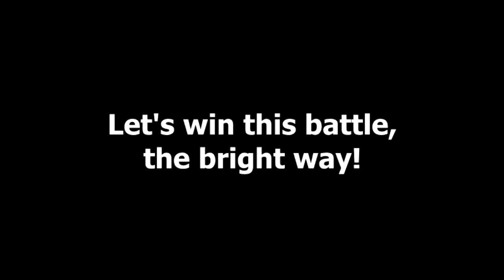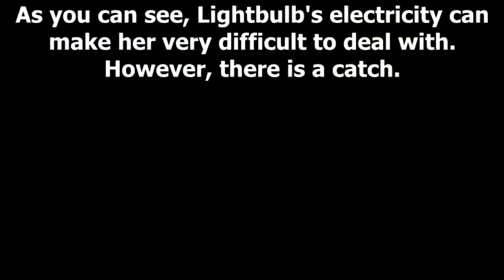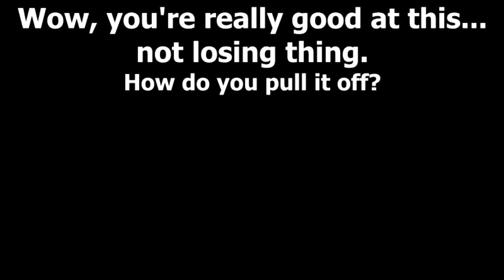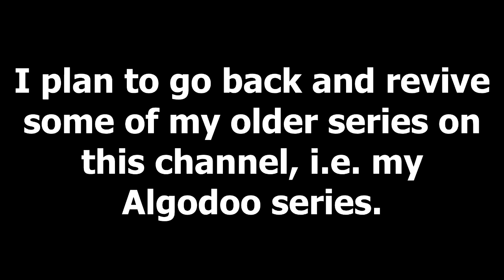Smash Bros. Lawl's Peak Academy - Lightbulb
Era of the Smoking Gun - 7th Moveset
This isn't Lightbulb's first time in a huge competition like this, or even her first time in a Lawl. But with everything she's learned her previous outings, will she finally come out on top, or will her dreams be shattered violently?
Follow the Lawl's Peak Tumblr!:  lawlspeakacademy.tumblr.com